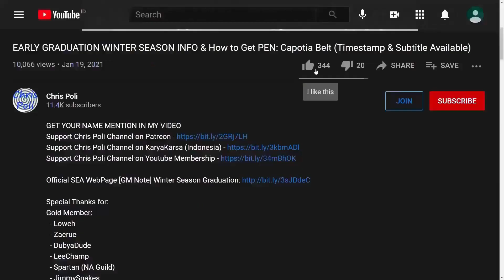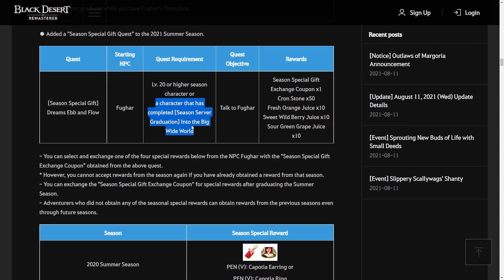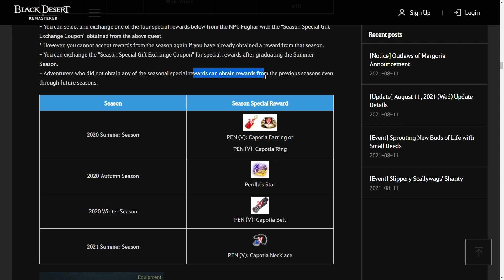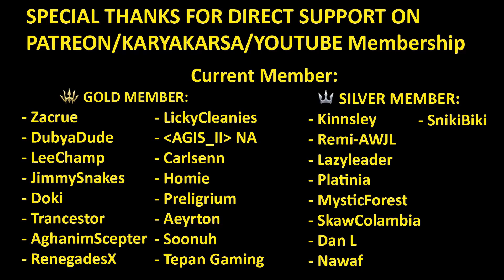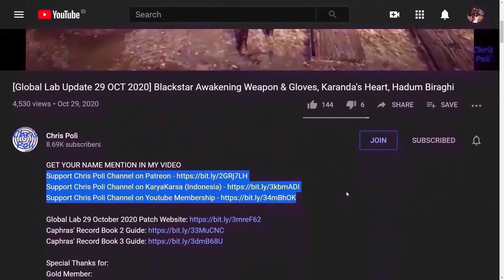Get PEN CAPOTIA Accessories WITHOUT Graduation Summer Season 2021 [Black Desert Online]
Special Thanks To:
Gold Member:
  - Zacrue
  - DubyaDude
  - LeeChamp
  - JimmySnakes
  - Doki
  - Trancestor
  - AghanimScepter
  - RenegadesX
  - LickyCleanies
  - Agis_II (NA Guild)
  - Carlsenn
  - Homie
  - Preligrium
  - Aeyrton
  - Soonuh
  - Tepan Gaming
Silver Member:
  - Kinnsley
  - Remi-(AWJL)
  - LazyLeader
  - Platinia
  - MysticForest
  - SkawColambia
  - Dan L
  - Nawaf
  - SnikiBiki
Bronze Member:
  - ThePirateBeowolf
  - Charles
  - Henry
  - UpScale
  - Kenny
  - Firdaus
In-Active Member:
 - Lowch
 - Spartan (NA Guild)
 - Doughnuts
 - Ellion
 - Bumaru
 - CaptainSpock
 - Leon Muhkuh
 - Mansuru
 - Miuse
 - Ryusei
 - Mr Joiner
 - M. Owen
 - Deffmond
 - Pulv
 - Gospel

Time Stamp:
00:00 Intro
00:12 Tips to Watch Any of Chris Poli's Video
00:34 Update Early Graduation Summer Season 2021
00:48 Update Season Special Gift "2021 Summer Season"
01:00 How to Claim PEN Capotia Accessories
01:13 Requirement to Get Special Quest from Fughar
02:14 [Season Special Gift] Dreams Ebb and Flow
02:41 Obtain "Season Exchange Coupons"
02:54 Claim Previous Season Gift Rewards
03:37 Claiming PEN Capotia Necklace
03:44 Season Character & PEN Capotia Accessories
04:25 Special Thanks for Direct Support
04:58 Support Chris Poli Channel on Patreon/KaryaKarsa/Youtube Membership
05:38 Ending